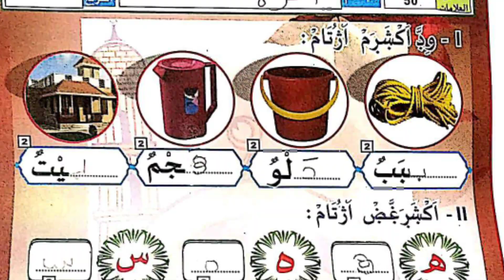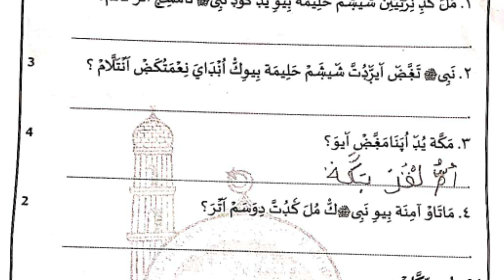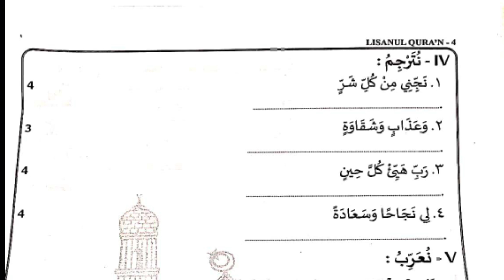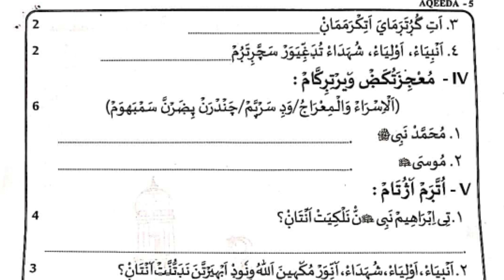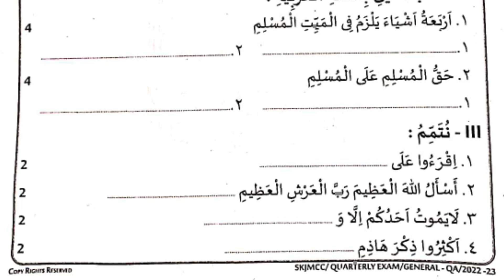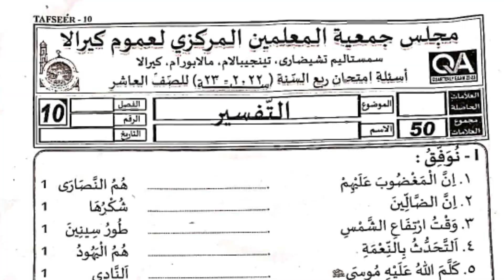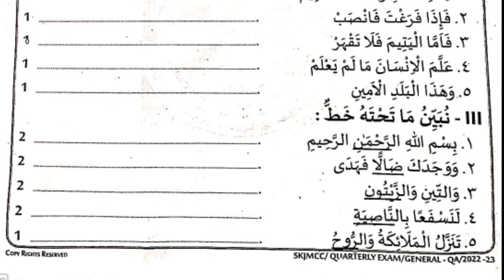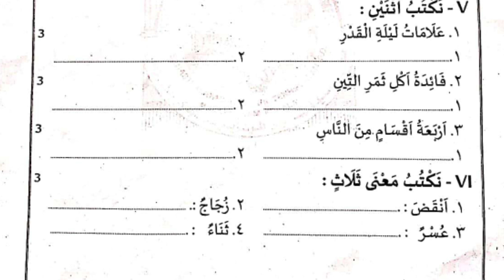ഇന്നത്തെ ചോദ്യപേപ്പർ |STD 1 മുതൽ +2 വരെ| സമസ്ത പാദ വാർഷിക പരീക്ഷ |Date 11-8-2022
Samastha
Samastha
first term exam question paper 2022
Samastha
answer key
Samastha.

*പുതിയ ക്ലാസുകൾ മുടങ്ങാതെ കേൾക്കാൻ നമ്മുടെ ചാനൽ ഗ്രൂപ്പിൽ ജോയിൻ ചെയ്യൂ*

*STD 1*Revision*

4 REVISION*

‎@SAMASTHA ONLINE

Samastha first term exam question paper 2022 from std 1 to 12